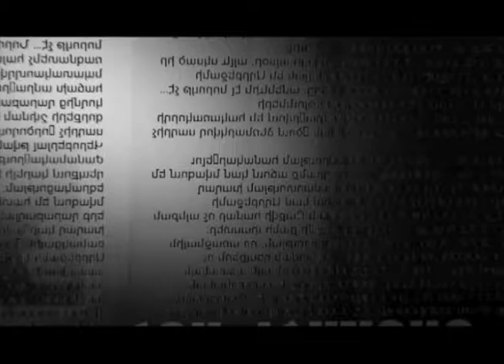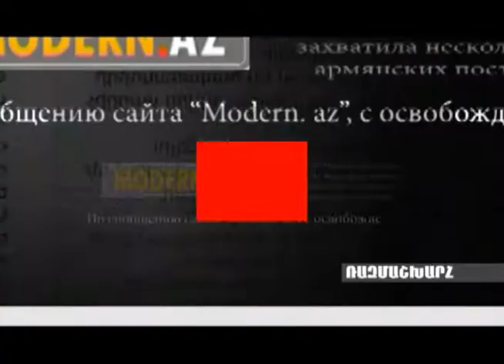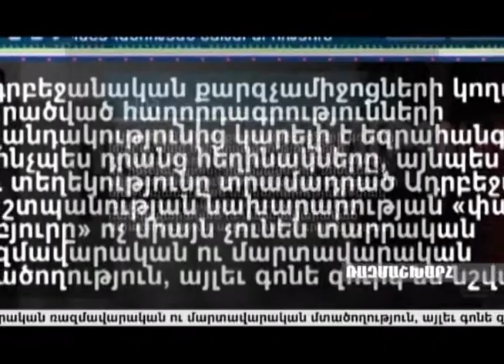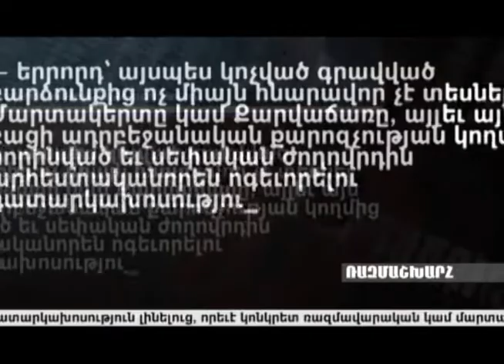Ադրբեջանի պրոպագանդայի խղճուկ վիճակը ՄԱՍ 1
Ադրբեջանի պրոպագանդան հերթական անգամ հայտնվել է խղճուկ վիճակում ՄԱՍ I